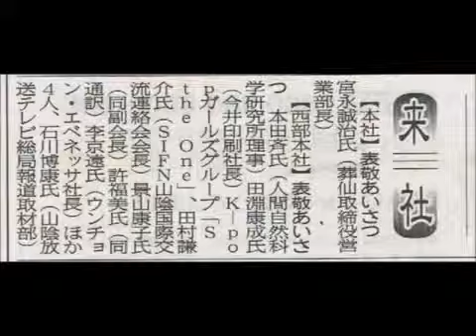S the One In Japan